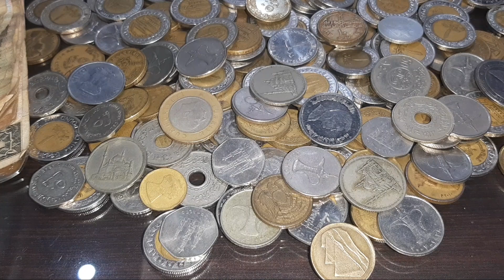اسعار العملات المصرية القديمة وارتفاع أسعارها والمطلوب في جيبك كنز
العملات المصرية القديمة وارتفاع اسعار العملات المصرية القديمة في جيبك كنز
العملات المصرية الحديثة لو معاك هتبقي من الأثرياء
فتش كويس في جيبك كنز منها
اغلي العملات المصرية
اسعار العملات المصرية الحديثة

سعر واحد قرش الأهرامات يتجاوز 30الف جنيه المطلوبة يبحث عنها الجميع

يسعدنا تشريفكم معنا والاشتراك في القناة وتفعيل جرس التنبيه ليصلكم كل جديد